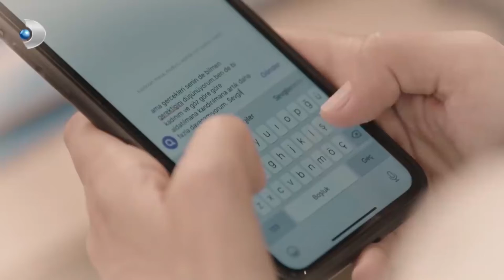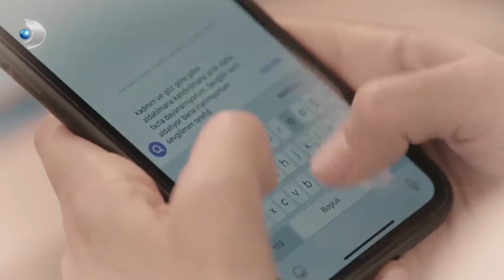Aydan, Emre ile Yağmur'un İlişkisine Gölge Düşürdü - Babam Çok Değişti Özel Klip